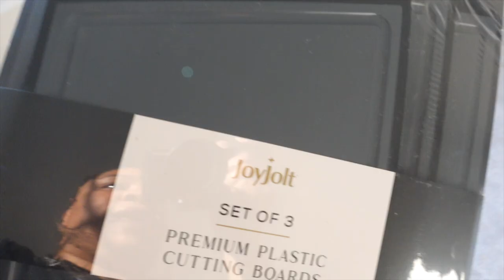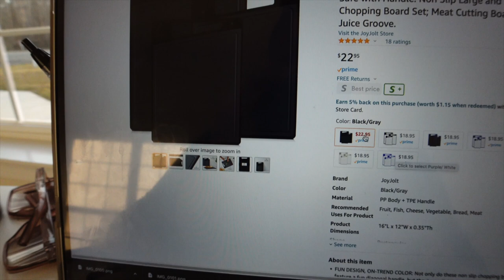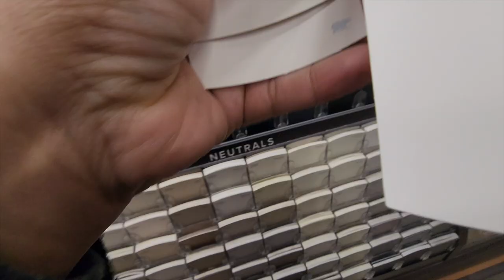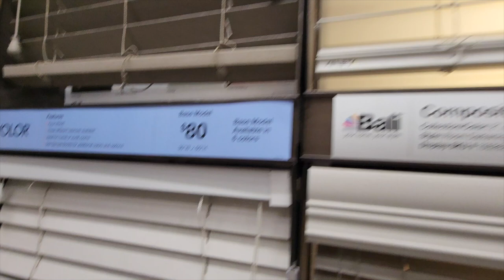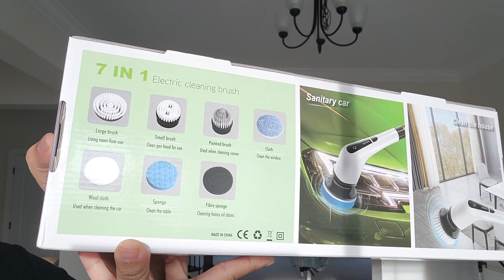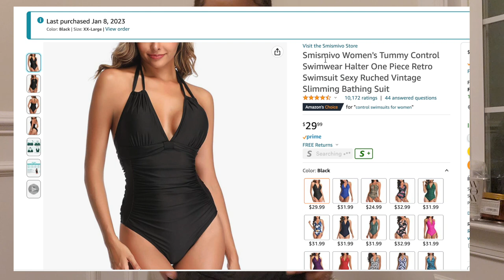HOME VLOG: Bath Shelves, Furniture Shopping at Arhaus, Amazon Deliveries, Wrist Injury & ER Visit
Welcome to another Home Update Vlog! In this video, we unbox a TON of Amazon Deliveries, go back to Arhaus to see if Bernie likes the Coburn reclining sectional, and I go to urgent care because of a wrist injury.

EVERYTHING from Amazon is in my Storefront

Arhaus Chandelier
Arhaus 70" Bench

PRODUCTS:
PacMan Duvet
Bissel Clean View
My Bed (sold out)
Similar bed
King's bed
Kane's Bed
Kodi's Bed
Kori's Bed (pink)
Walmart Hotel Sheet Set
Granite & Stone Cleaner Spray
Shark Spin Mop
Washer and Dryer

* GEAR: *
Canon EOS M50 kit w/15-45mm lens